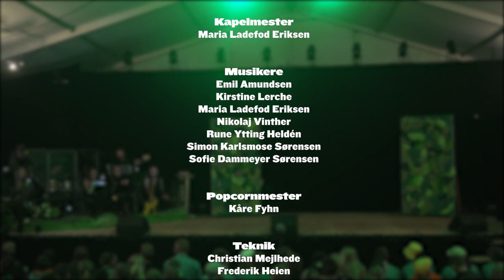Lederrevy 2022 - 1. Akt